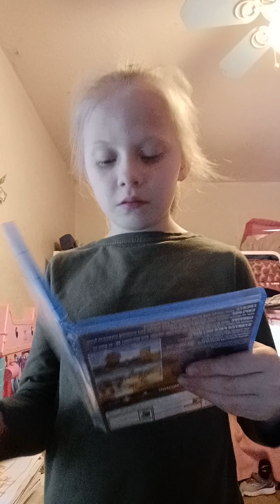Who's the Queen of Devils